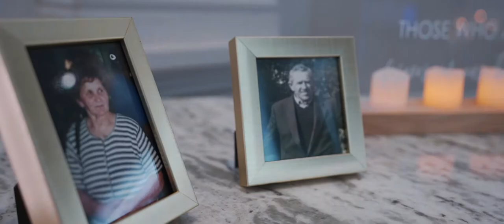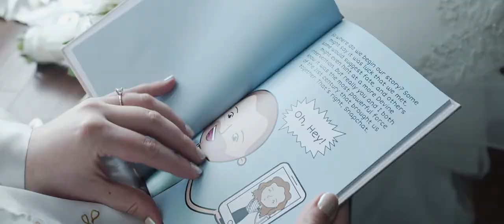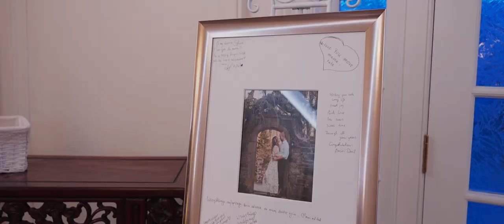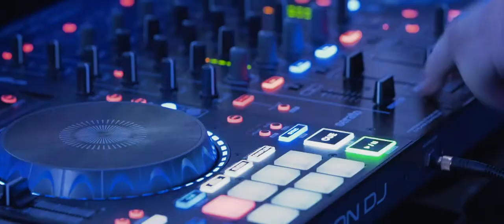Sylwia and Wojciech Wedding Highlight at Valley Regency, NJ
Sylwia and Wojciech have a love that is like no other. They are truly each other’s soulmates and balance each other in all ways. With their family and friends surrounding them, they danced hand in hand as newlyweds at Valley Regency in New Jersey. As your new life unfolds before you, we wish you countless years of happiness and love. Congratulations!